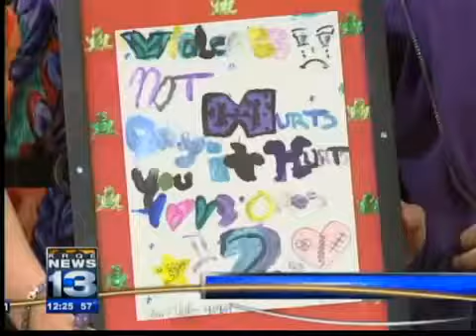Student artists oppose violence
Using their very personal views on violence, Albuquerque students are getting the chance to show off their creativity.